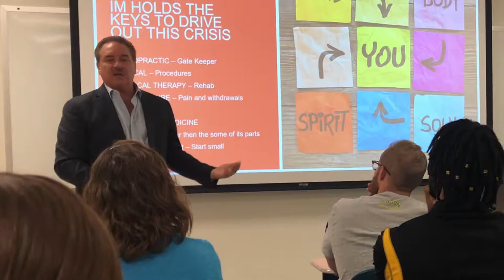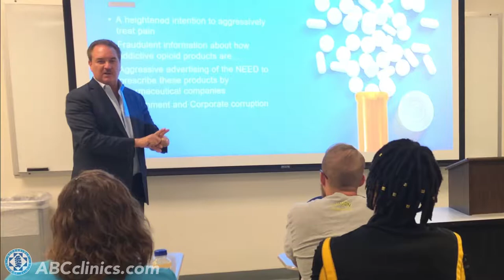Opioid Crisis Lecture - Dr. John Rosa & Dr. Rick Rosa at George Mason University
In this video Dr. John Rosa and Dr. Rick Rosa educate George Mason University students on the opioid crisis - Integrating Providers For Best Results - 14 locations - Accessible Beltway Clinics - Serving Maryland, Virginia and Washington D.C.

Integrating Providers For Best Results